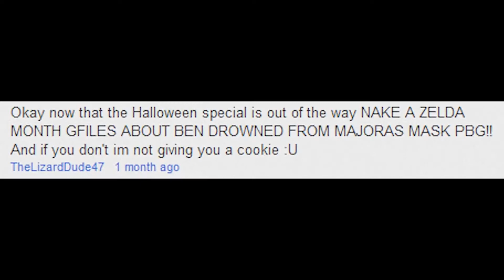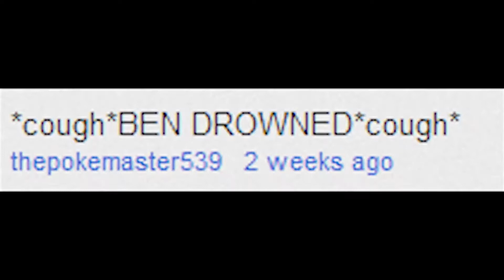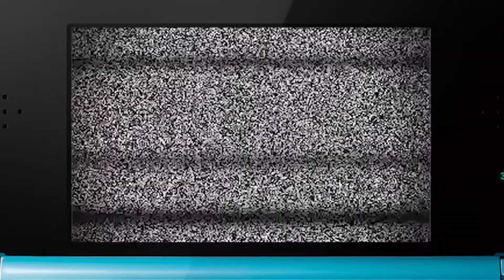My Favourite PeanutButterGamer Moments (Mostly) Out of Context